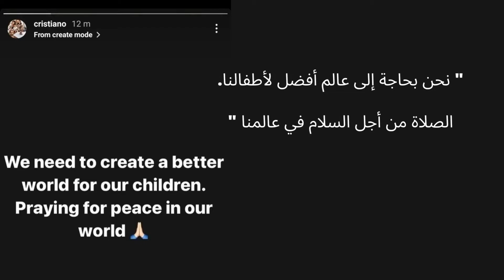رسالة رونالدو لكل من روسيا و أوكرانيا : " أوقفوا الحرب "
مع تواصل المعارك بين الجيش الروسي و الأوكراني، وجه رونالدو رسالة الى الجميع.

براري روسيا hd,
joe hattab روسيا,
tarek habib روسيا,
khoubai روسيا,
live روسيا,
روسيا اليوم live,
روسيا وأوكرانيا live,
music روسيا,
ghita mizdid روسيا,
سيرفر روسيا mta,
niba روسيا,
nour روسيا,
step news روسيا واوكرانيا,
نعرف ne3raf روسيا,
براري روسيا part 1,
روسيا rt,
remix روسيا,
rap روسيا,
روسيا وأوكرانيا rt,
روسي remix,
rt روسيا,
rt روسيا اليوم مباشر,
روسيا song,
serpent روسيا الحمراء,
s500 روسيا,
روسيا tv,
tiktok روسيا,
mohamed taher روسيا,
ufc روسيا,
روسيا vs اوكرانيا,
روسيا vlog,
روسيا vs تركيا,
روسيا vs امريكا,
الجزائر vs روسيا,
the voice روسيا,
اقوى vpn روسيا,
vpn روسيا,
روسيا 5-0 السعودية,
روسيا 1,
فورمولا 1 روسيا,
روسيا 2018,
روسيا 2022,
روسيا 2021,
روسيا 24,
روسيا 2018 كاس العالم,
مونديال روسيا 2018,
حلفاء روسيا 2021,
مونديال روسيا 2018 الجزائر,
ليالي روسيا 2,
روسيا 360,
فادي صالح روسيا 360,
سو 34 روسيا,
روسيا ومصر 3-1,
شباب البومب 7 روسيا,
روسيه 8d,
اغاني 8d روسيا,
شباب البومب 8 روسيا,
روسيا والكاميرون 94,
شباب البومب 9 روسيا
حرب روسيا واوكرانيا مباشر,
حرب روسيا واوكرانيا الان,
حرب روسيا واوكرانيا 2022,
حرب روسيا واوكرانيا بث مباشر,
حرب روسيا وأوكرانيا 2014,
حرب روسيا واوكرانيا لايف,
حرب روسيا واوكرانيا جديد,
حرب روسيا وأوكرانيا المغرب,
حرب روسيا وأوكرانيا,
حرب روسيا وأوكرانيا live,
حرب اوكرانيا وروسيا 2022,
الحرب بين روسيا وأوكرانيا 2014,
سبب حرب اوكرانيا وروسيا 2022,
حرب بين روسيا وأوكرانيا 2022,
حرب اوكرانيا وروسيا 2018,
الحرب بين اوكرانيا وروسيا 2022
حرب روسيا وأوكرانيا مباشر,
اوكرانيا روسيا امريكا,
اوكرانيا روسيا الجزيرة,
أوكرانيا روسيا اليوم,
أوكرانيا روسيا حرب,
اوكرانيا روسيا الان,
اوكرانيا روسيا بسبب خلاف,
اوكرانيا روسيا خريطة,
اوكرانيا روسيا الناتو,
اوكرانيا روسيا اوكرانيا,
روسيا وأوكرانيا ياسر البحري,
رئيس اوكرانيا يهدد روسيا,
اوكرانيا وروسيا وثائقي,
اوكرانيا وروسيا وامريكا,
روسيا اوكرانيا وثائقي,
روسيا وأوكرانيا وثائقي,
روسيا وأوكرانيا وامريكا,
روسيا وأوكرانيا والسعودية,
روسيا وأوكرانيا وتركيا,
روسيا وأوكرانيا والجزائر,
أوكرانيا روسيا,
أوكرانيا روسيا الحرب,
أوكرانيا وروسيا مباشر,
حرب روسيا وأوكرانيا,
مشكلة اوكرانيا وروسيا,
حدود اوكرانيا وروسيا,
اوكرانيا وروسيا نعرف,
روسيا وأوكرانيا نعرف,
اوكرانيا وروسيا ما السبب,
اوكرانيا وروسيا مشعل النامي,
اوكرانيا وروسيا مقارنة,
اوكرانيا مع روسيا,
روسيا وأوكرانيا مباشر,
روسيا وأوكرانيا ما سبب,
روسيا وأوكرانيا مقارنه,
روسيا وأوكرانيا لماذا,
روسيا وأوكرانيا لايف,
أخبار أوكرانيا روسيا اليوم,
روسيا غزو أوكرانيا,
روسيا تغزو أوكرانيا,
روسيا وأوكرانيا كوردي,
اوكرانيا وروسيا,
روسيا اوكرانيا قصة,
روسيا وأوكرانيا قناة الجزيرة,
روسيا وأوكرانيا قصة,
اوكرانيا وروسيا فيصل اج,
روسيا وأوكرانيا فيحان,
روسيا في اوكرانيا,
روسيا وأوكرانيا فرانس 24,
الدراسة في اوكرانيا او روسيا,
غزو روسيا لاوكرانيا,
اوكرانيا وروسيا عاجل,
روسيا وأوكرانيا عمرو اديب,
روسيا وأوكرانيا عبد الباري عطوان,
روسيا وأوكرانيا عبدالله النفيسي,
روسيا وأوكرانيا على الخريطة,
روسيا وأوكرانيا عمر عبدالعزيز,
رد اوكرانيا على روسيا,
انفصال اوكرانيا عن روسيا,
روسيا وأوكرانيا طبول الحرب,
روسيا وأوكرانيا طارق حبيب,
حرب اوكرانيا ضد روسيا,
جيش اوكرانيا ضد روسيا,
أوكرانيا ضد روسيا اليوم,
أوكرانيا ضد روسيا الجزيرة,
أوكرانيا ضد روسيا 2022,
أوكرانيا ضد روسيا المغرب,
روسيا اوكرانيا صابر مشهور,
روسيا وأوكرانيا صابر مشهور,
اوكرانيا وروسيا صابر مشهور,
روسيا وأوكرانيا شرح,
روسيا وأوكرانيا شنو واقع,
اوكرانيا روسيا سبب,
اوكرانيا روسيا سبب حرب,
اوكرانيا وروسيا سبب الحرب,
اوكرانيا وروسيا سبب,
أوكرانيا وروسيا سياحة,
روسيا اوكرانيا سبب الحرب,
روسيا وأوكرانيا سبب,
اوكرانيا وروسيا زي الكتاب ما بيقول,
روسيا وأوكرانيا زي الكتاب,
روسيا اوكرانيا زي الكتاب,
روسيا دخلت اوكرانيا,
اوكرانيا وروسيا خريطه,
روسيا وأوكرانيا خريطة,
أوكرانيا وروسيا حرب,
حدود اوكرانيا روسيا,
اوكرانيا وروسيا جديد,
روسيا اوكرانيا جديد,
روسيا وأوكرانيا جديد,
روسيا وأوكرانيا جيش,
حرب روسيا اوكرانيا جديد,
اوكرانيات روسيات زواج,
اوكرانيا وروسيا تحليل,
روسيا اوكرانيا تحليل,
اوكرانيا تقصف روسيا,
روسيا وأوكرانيا تحليل,
روسيا وأوكرانيا تصميم,
روسيا وأوكرانيا تركيا,
روسيا وأوكرانيا توقعات,
تويتر روسيا اوكرانيا,
تويتر روسيا وأوكرانيا,
اوكرانيا وروسيا بث,
اوكرانيا وروسيا بث مباشر,
روسيا وأوكرانيا بث مباشر,
روسيا وأوكرانيا بث,
روسيا وأوكرانيا بسام جرار,
روسيا وأوكرانيا بوتين,
روسيا وأوكرانيا بي بي سي,
روسيا وأوكرانيا بنات,
اوكرانيا وروسيا 2014,
اوكرانيا وروسيا 2022,
روسيا اوكرانيا 2022,
حرب اوكرانيا وروسيا 2021,
دخول روسيا اوكرانيا 2014
حرب روسيا مع اوكرانيا اليوم,
حرب روسيا وأوكرانيا 2022,
حرب روسيا وامريكا,
حرب روسيا وأوكرانيا الجزيرة,
حرب روسيا اوكرانيا,
حرب روسيا وأوكرانيا مباشرة,
حرب اليابان وروسيا 1905,
حرب روسيا واليابان 1905,
حرب بين روسيا والعثمانيين 1853,
حرب روسيا 2022,
حرب روسيا 2014,
حرب روسيا واوكرانيا 2014,